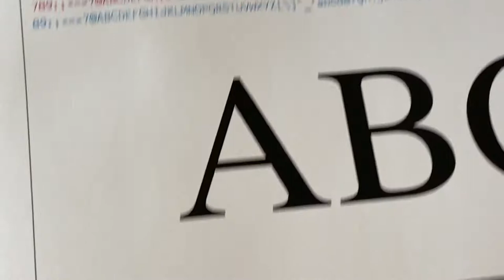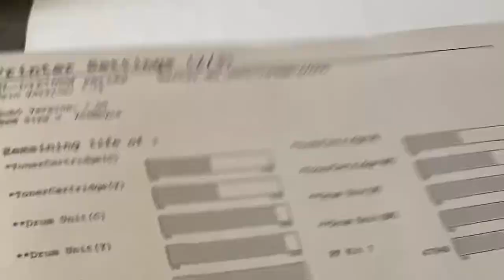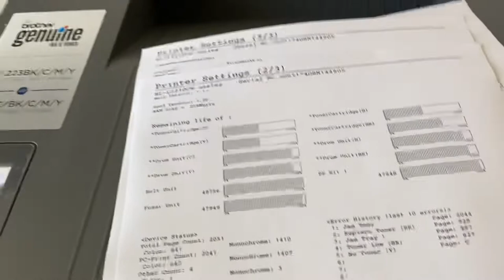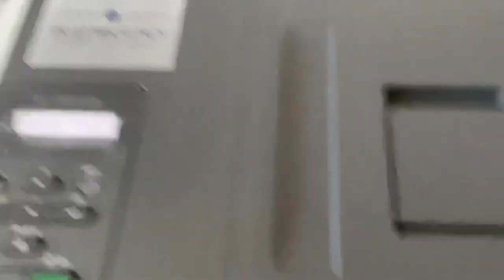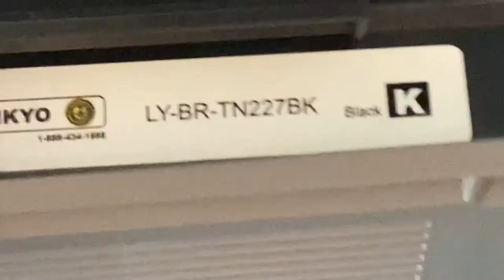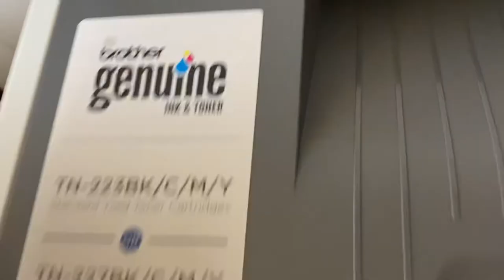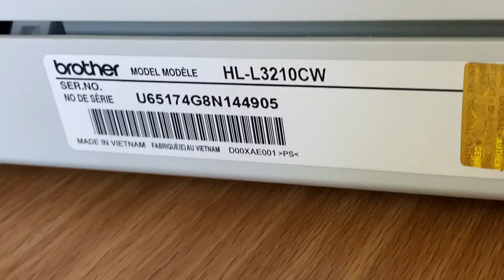Mint-Brother Hl-l3210cw Compact Digital Color Laser Printer-low count 2050 Pages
1. Printer Types: Inkjet printers, Laser printers, All-in-one printers, Wireless printers, Photo printers, 3D printers.
2. Printer Brands: HP, Epson, Canon, Brother, Xerox.
3. Printer Features: AirPrint compatibility, Duplex printing, Wireless connectivity, Cloud printing, High-resolution printing.
4. Printer Troubleshooting: Paper jams, Print quality issues, Printer setup, Ink cartridge replacement.
5. Apple Products: MacBook, iMac, Mac Pro, MacBook Air, iPad, iPhone, Apple Watch.
6. Apple Software: macOS, iOS, Pages, Numbers, Keynote.
7. Apple Printing Solutions: AirPrint, Printing from iPhone/iPad, Setting up printers on macOS.
8. Printer Accessories: Ink cartridges, Toner cartridges, Printer paper, Printer maintenance kits.
9. Printing Tips: Choosing the right printer, Print settings for optimal results, Printer maintenance.
10. Comparison: Printer models, Printer brands, Printer vs. All-in-one
1. Electronics DIY Repair: Circuit board repair, Soldering techniques, Troubleshooting electronics, Component replacement, Electronics tools.
2. Electronics DIY Projects: Arduino projects, Raspberry Pi projects, DIY electronics kits, Electronic prototyping, Electronics tutorials.
3. Car Repair: Engine troubleshooting, Brake system repair, Car maintenance tips, Car diagnostic tools, Oil change procedures.
4. Car Brands: Toyota, Ford, Honda, Chevrolet, BMW, Mercedes-Benz, Audi, Volkswagen.
5. Car Accessories: Car audio installation, Car alarm systems, Car lighting upgrades, GPS navigation systems, Dashcam installation.
6. Cellphone Repair: Screen replacement, Battery replacement, Charging port repair, Water damage repair, Microsoldering techniques.
7. Cellphone Brands: Apple, Samsung, Google, OnePlus, Huawei, Xiaomi, LG.
8. Cellphone Reviews: Smartphone comparisons, Camera performance reviews, Battery life tests, Software features, Build quality analysis.
9. Cellphone Accessories: Phone cases, Screen protectors, Portable chargers, Bluetooth headphones, Wireless chargers.
10. Repair Tools: Screwdriver sets, Soldering stations, Multimeters, Heat guns, Precision tweezers.
2. Tutorials: How-to guides, DIY projects, Makeup tutorials, Cooking recipes, Life hacks.
3. Challenges: Food challenges, Physical challenges, 24-hour challenges, Try not to laugh/smile challenges.
4. Gaming: Let's Play, Gameplay videos, Walkthroughs, Game reviews, Gaming news.
5. Music: Music videos, Cover songs, Live performances, Music reviews, Music industry news.
6. Vlogs: Daily vlogs, Travel vlogs, Lifestyle vlogs, Product reviews, Q&A sessions.
7. Unboxing: Tech gadget unboxing, Toy unboxing, Subscription box unboxing, Mystery unboxing.
8. Pranks: Prank calls, Prank videos, Social experiments, Hidden camera pranks.
9. Reactions: Reaction videos, Movie/TV show reactions, Music video reactions, Memes and viral content reactions.
10. Challenges: Physical challenges, Food challenges, Social media challenges, 30-day challenges.

Inventory may not last for long please check other listings